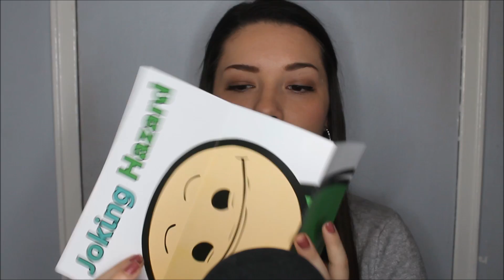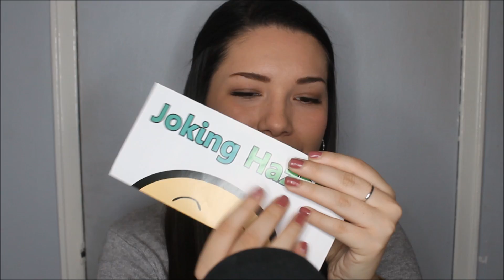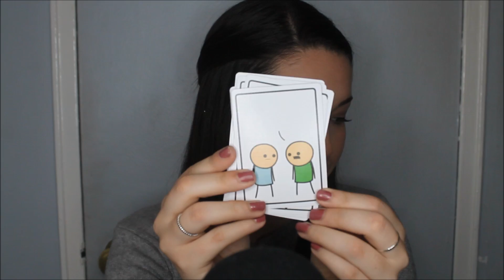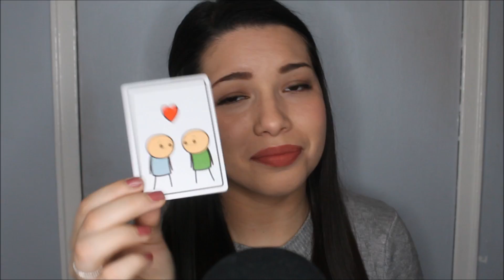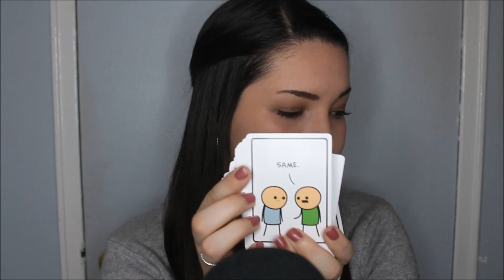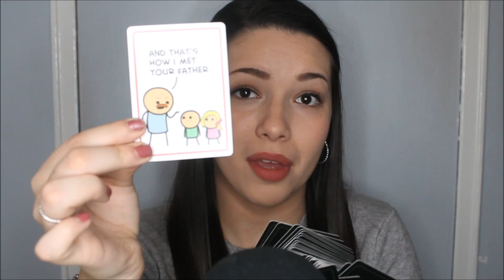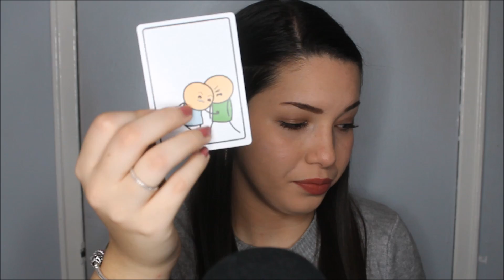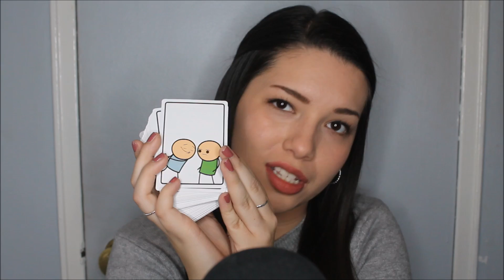ASMR - Joking Hazard (Tapping/Card Sounds)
Whatta game.

(May not be suitable for young ASMR viewers haha)

Lip Color: NYX Soft Matte Lip Cream in Rome